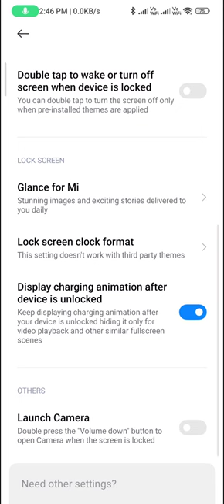Double tap to screen on in redmi note 12 pro